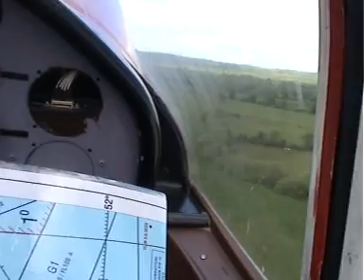29-05-2005 (A flight from Kilkenny Airfield to SAAC Airfield for the ILAS fly-in)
A flight from Kilkenny to SAAC airfield in EI-BBI with Anthony for their breakfast fly-in. We also took part in a spot landing competition in G-BBGC and got 6th place.